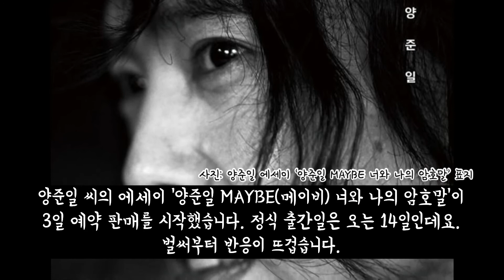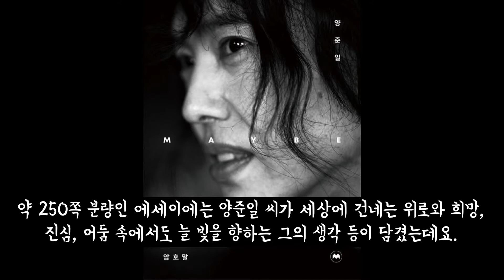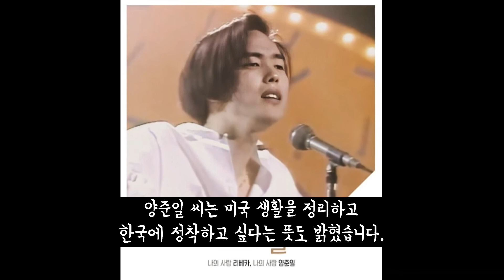양준일 에세이! 예약판매 돌풍!! [캔디튜브]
가수 양준일 씨의 에세이가 예약 판매부터 엄청난 인기를 자랑하고 있습니다! 10분에 1500부 씩 판매됐다니...   역시 신드롬급 인기의 주인공입니다 :)